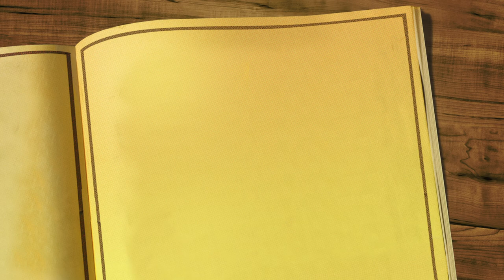Kutighat baranagar in evening with cheapest Hari kabab | Vlog 45😎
Hey guys !  Here’s your new vlogger  Likhon. Love to see the world through my mobile lens and want to share everything with you guys !

In vlog 45 :
I’ll show you guys one of the oldest ferry service ghat in West Bengal named as 'kutighat' which is situated in Baranagar .

I’ll also show you guys cheapest street kabab in Kolkata starting from 80rs .

Gear used :
iPhone XR

Software used for editing:
iMovie , canva , Da Vinci Resolve,VN editor , DOLBY sounds